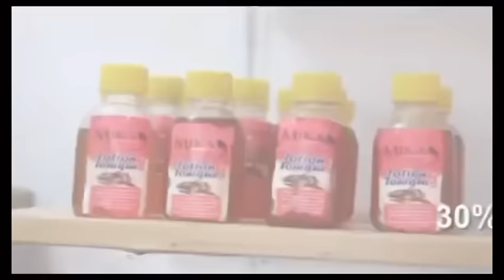🔥7ém BAGARRE APANZI DOSSIER VOYAGE LÉA NDAYA & YA GABY, NZOKA BASALAKI MAKAMBU YA BOYÉ? SUIVEZ